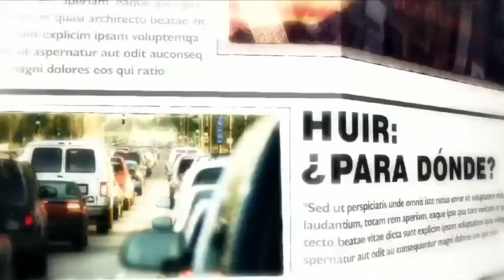Miguel Sierralta / Cumbre Mundial de lasTelenovelas